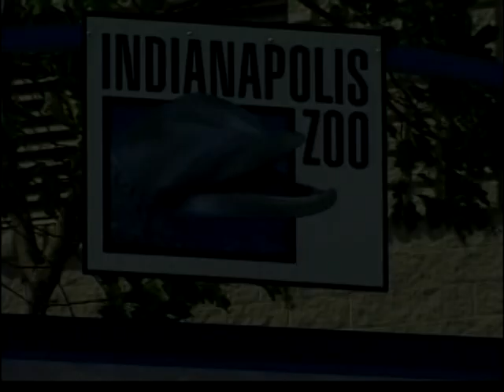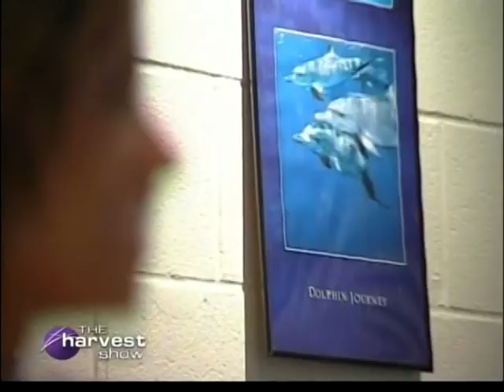Harvest Show - Indianapolis 2008 - Dolphin Zoo Feature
The Harvest Show visits Indianapolis and host Kelly Morgan gets to swim with the dolphins at the Indianapolis Zoo.

Produced By Jason Mumaw